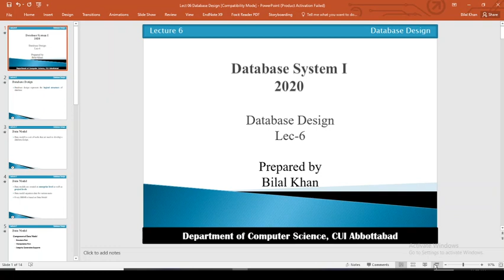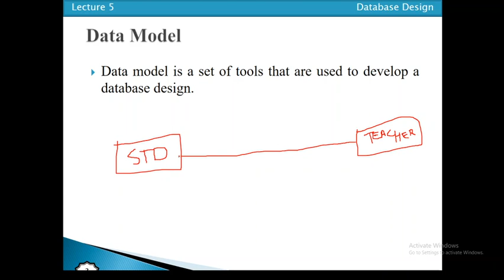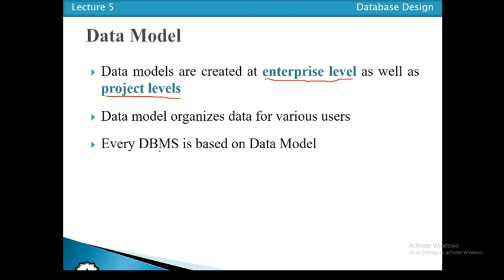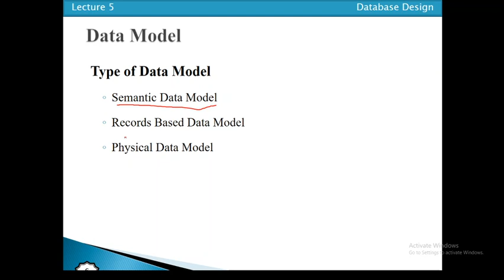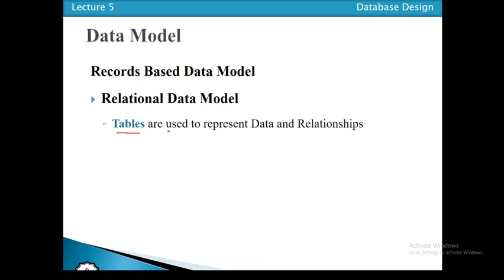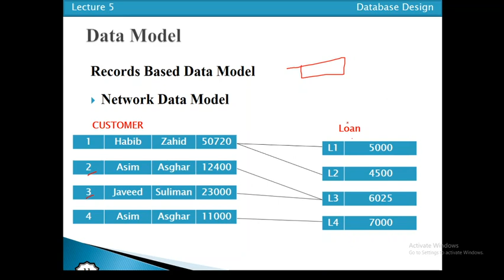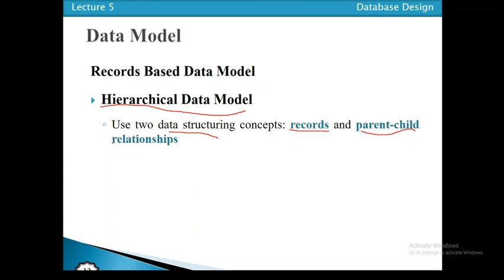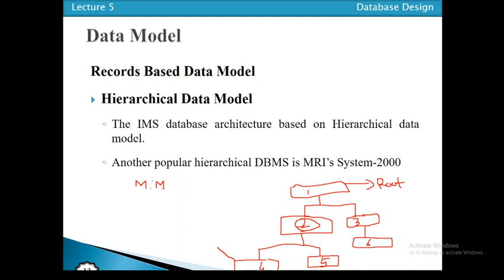Database Design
Database design or database model

Database design represent the logical structure of database

The process of creating a logical representation of the structure of database is called database design.

It should be representing graphically

The goal is to identifying the fact to be store in database
Data modeling involves users and analyst

Database design is created using a data model.
Data model is a set of tools that are used to develop a database design.

Data model is used to develop a database design

Graphical system used to capture the nature and relationship among data

Data models define how data is connected to each other and how they are processed and stored inside the system.
Data models define how the logical structure of a database is modeled.
Data Models are fundamental entities to introduce abstraction in a DBMS.